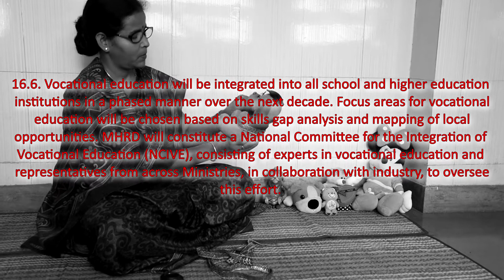New Education Policy (NEP) | A short film | Carmel Convent Sr. Secondary School, B.H.E.L, Bhopal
Yestin D'souza
(Owner)